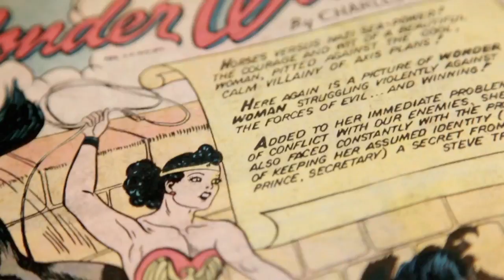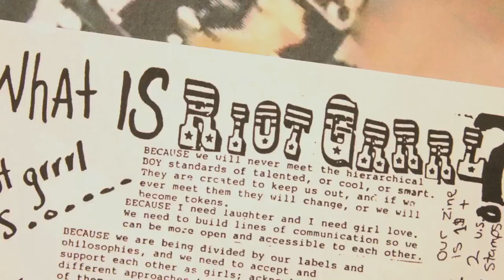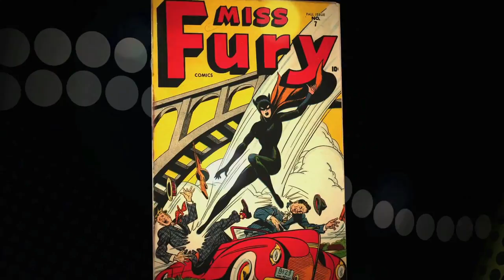Wonder Women! The Untold Story of American Superheroines Official Trailer #1 (2013) - Documentary HD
Feature documentary exploring the concept of heroic women from the birth of the superhero in the 1940s to the TV and big screen action blockbusters of today. Heroic role models are important in childhood development, yet there are a dearth of these for girls. Wonder Woman provides a rare example of a female heroine who doesn't require rescue, determines her own missions, and possesses uniquely feminine values. Featuring Gloria Steinem, actors Lynda Carter and Lindsey Wagner, and a colorful cast of scholars, writers, and fans, the film challenges pop culture's gender biases by looking at how Wonder Woman's storyline changed over time while considering how women are rarely depicted as heroic, powerful, or world-changing.